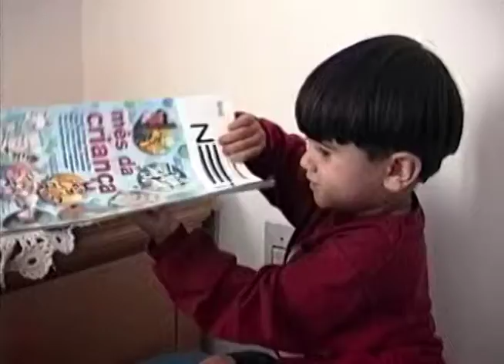Luizinho 2 anos com Inga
Luiznho falando com titio